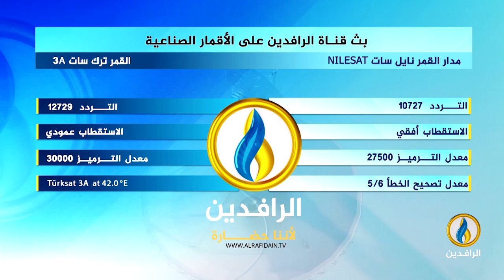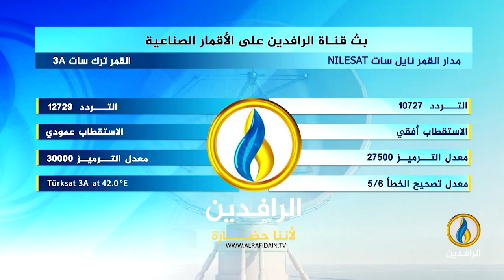طاولة_حوار | مليشيات إيران في العراق...سطوة خداعة وكره شعبي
ضيوف الحلقة:
د. رافع الفلاحي - كاتب وباحث سياسي
عبد الرزاق الحيالي - متخصص في ملف الميليشيات

تقديم:
ماجد الجميلي